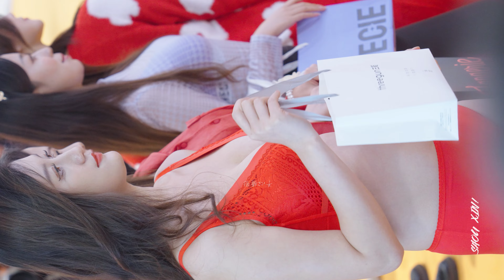[HD]23廣州广百racing Model# motaso model